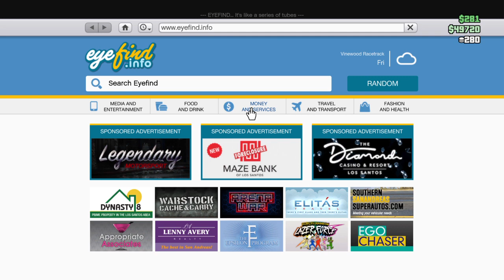Grand Theft Auto V_20231216161003